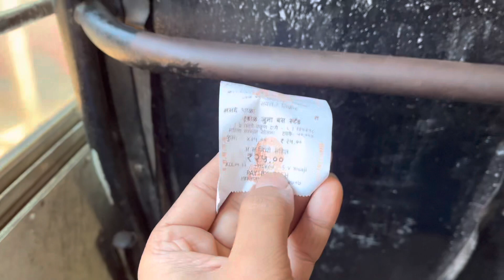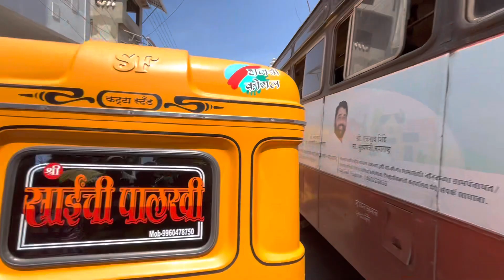चला मंडळी जाऊ गावच्या आठवडी बाजाराला|सुप्रसिध्द मालवण कट्टा गावचा बाजार|MALVAN KATTA BAZARPETH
Content Covered:-

Konkan Mamache gaav
konkan vlog videos 2023
gharche jevan bhushan gawde travel vlog video 2023
bhushan the explorer vlog videos 2023
katta malvan bazarpeth road
katta bazarpeth road 2023
katta malvan road 2023
katta road malvan vlog video 2023
katta bazarpeth Vlog Video 2023
konkan vlog bazarpeth road video 2023
bhushan gawde katta bazarpeth Vlog Video 2023 new vlog video
katta bazarpeth road malvan kasal
MSRTC Bus Journey vlog videos 2023
MSRTC all buses videos 2023
MSRTC village local buses 2023